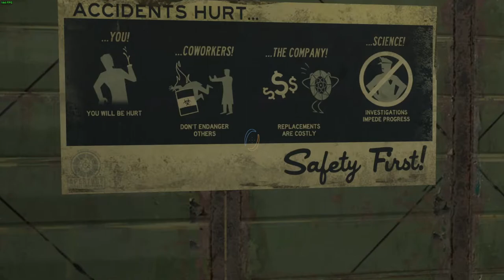Portal 2 #7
In today's video we complete chapter 6 and start 7. we also start working with preclusion gel and meet up with GlaDOS. I also now have an intro and would like some feedback.